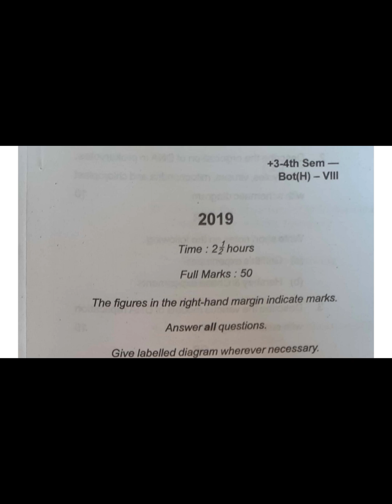+3 4th Semester Botany-8 ||Molecular Biology|| Question Paper 2018,2019,2022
If you want answers of all these questions then comment down😊